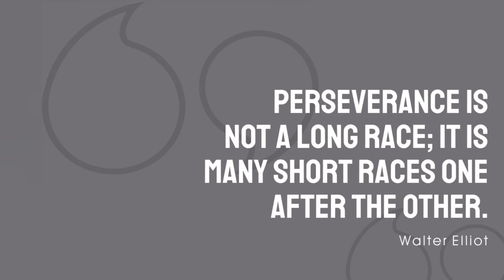The Plane To Soar Project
Teaching our children the value of Perseverance through the making of paper plane and 3D plane model. Testing them out to explore the different ways to make their planes fly further by changing the type of materials used, changing the design of the plane, doing some modification by adding on other materials, or experimenting with different structures of planes. We are using recycled materials of whatever items we can find at home. From this project, the children may learn the importance of persevering when faced with difficulties and keep trying. While in the process, let them to have fun, be creative, and believe that they can do it!